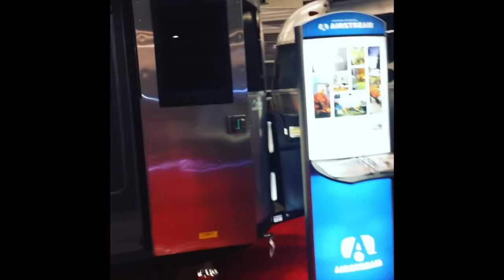MONTREAL RV SHOW 2017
GOTTA GO ON A TRIP IN ONE.